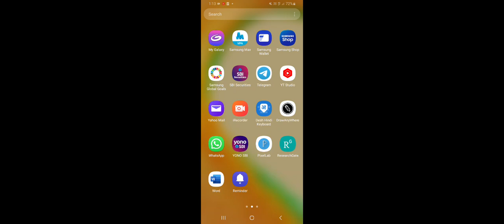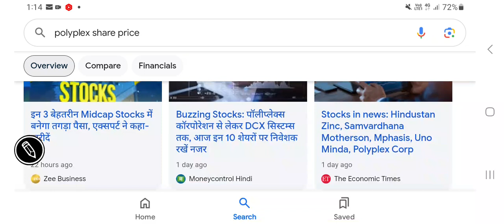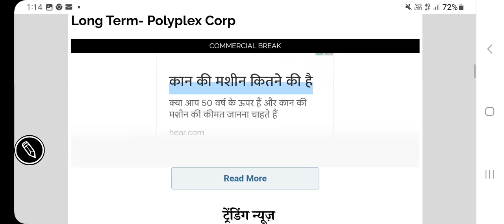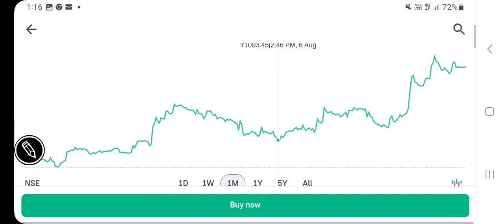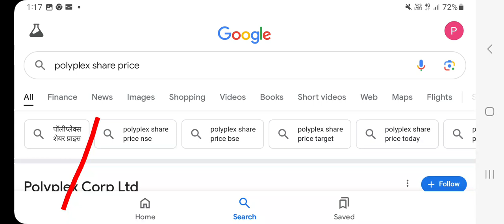Polyplex corporation share price latest updates, fundamental report, valuation & target & stop loss?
other keywords:
Stock analysis
Multibagger stocks
Penny stocksl
Valuations of a stock
Dividend
Buyback
Stock split
Bonus issue
Fundamentals
Valuations
Shareholding
Technical chart analysis
Chart trends
Financial results
Quarterly & annual performance
Profit & revenue
Balance sheet
equity investment
Gold investment
Lumpsum & SIP INVESTMENT
Portfolio building
Wealth creation